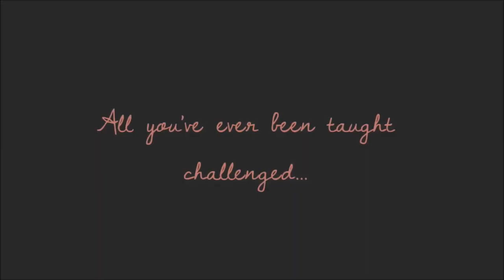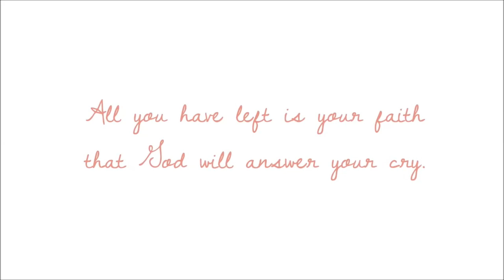Kisses in the Wind (2015) Lesbian Film Trailer from Lesflicks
Kisses in the Wind (2015) ❤️🧡💛💚💙💜🖤🤎

📖Synopsis: Dana is a young girl at a pivotal time in her life; she is beginning to have feelings for women.  Troubled by her innate yearning to be held by a woman, Dana turns to church for guidance and help.  Her decision to seek God, rather than follow her heart will send her on an emotional rollercoaster, and reveal the teachings of hate in today's society.  In the end Dana will challenge the teachings, and blossom into the woman she was destined to be.

Director: B. Danielle Watkins